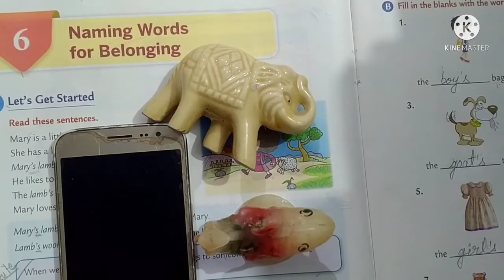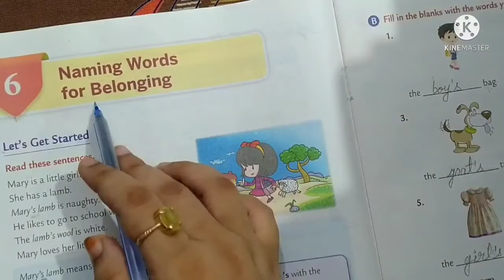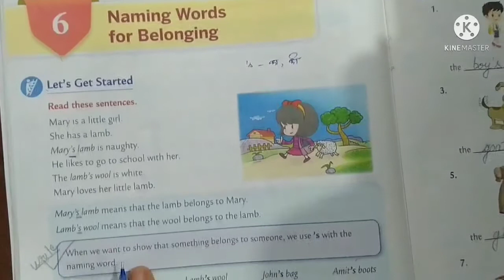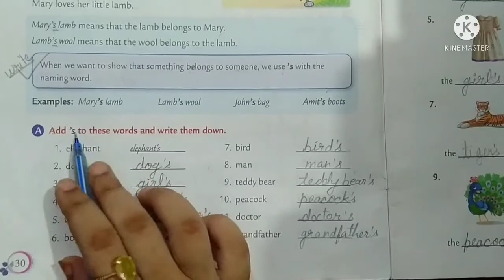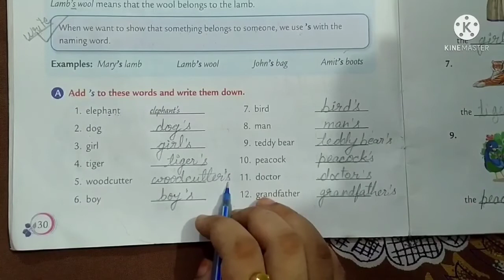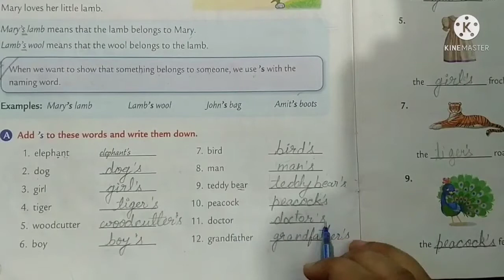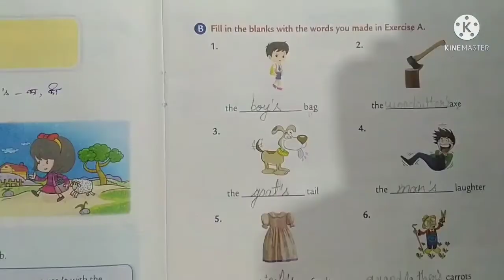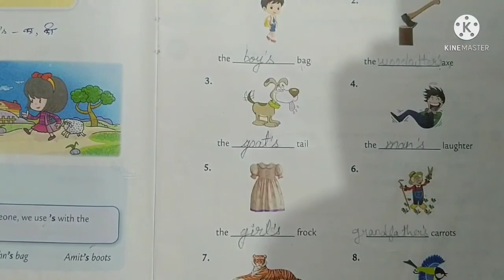Class-1st ll English Grammar ll Lesson-6 ll Naming Words For Belonging ll By Nimisha ma'am ✍️